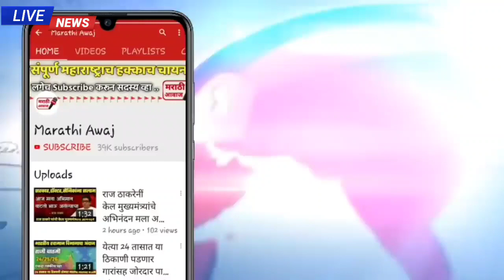ठाकरे सरकारचा राज्यपाल कोश्यांरी यांना मोठा धक्का ! rajyapal koshyari Thakre Sarkar latest news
ठाकरे सरकारचा राज्यपाल कोश्यांरी यांना मोठा धक्का ! rajyapal koshyari Thakre Sarkar latest news in Maharashtra